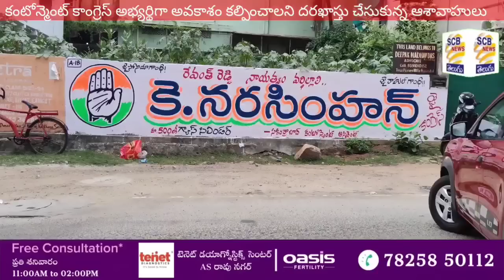ఆట మొదలైంది?@లాస్య@పోటీలో!మైనంపల్లా!మర్రినా?@SCB NEWS TELUGU@BRS Pracharam@Lasya@Malkajgiri Mla War?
1.కంటోన్మెంట్ బిఆర్ యస్ అభ్యర్ధి లాస్య నందిత ఎన్నికల ప్రచారం ప్రారంభం.సాయన్న సెంటిమెంట్ వర్క్ అవుట్ అవుతుందా..
2.మల్కజ్గిరి ఎమ్మెల్యే బరిలో దిగే బిఆర్ యస్ నాయకుడు ఎవరు..
3.చంద్రయాన్ 3 విజయవంతం చేసిన ఇస్రో
1. సాయన్న కుమార్తెలకు సన్మానాల వెల్లువ
2. విజయరామరాజు సేవలను కొనియాడిన నాయకులు
3. కులవృత్తిదారుల బీసీ బంధువు చెక్కులను అందుకున్న మేరు సంఘం సభ్యుల హర్షం
4. జాతరను తలపించిన ఎమ్మెల్యే సాయన్న కార్యాలయం
5. కాంగ్రెస్ పార్టీలో అభ్యర్ధులుగా దరఖాస్తు చేసుకున్న ఆశావాహులు
6. సేవా కార్యక్రమాలపై దృష్టి సారించిన బీజేపీ నాయకులు
7. ఔట్ సోర్సింగ్ సిబ్బందిని పర్మినెంట్ చేయాలి : కొంతం దీపిక నరేష్
8. స్పీడు పెంచిన బీజేపీ  ఆశావాహనేత పరశురాం
9. మూడవ వార్డు అన్నానగర్ లో ఇంటింటికి తెలుగుదేశం కార్యక్రమ
10. బీఆర్ఎస్ అభ్యర్ధిని లాస్యనందితను కలిసి శుభాకాంక్షలు తెలిపిన సానాది శ్రీనివాస్
11. వార్డు సమస్యలపై దృష్టి సారించిన బోర్డు మాజీ సభ్యురాలు అనిత ప్రభాకర్
12. దొంగతనాల నివారణే లక్ష్యంగా అప్రమత్తమైన పోలీసులు

@SEC NEWS TELUGU

SEC NEWS TELUGU